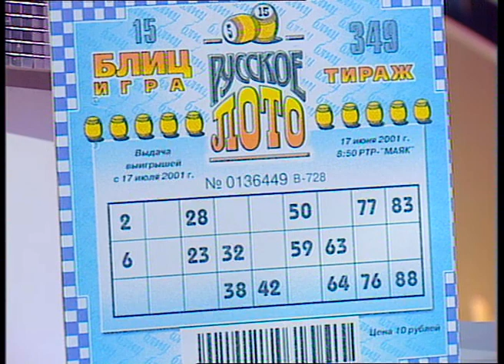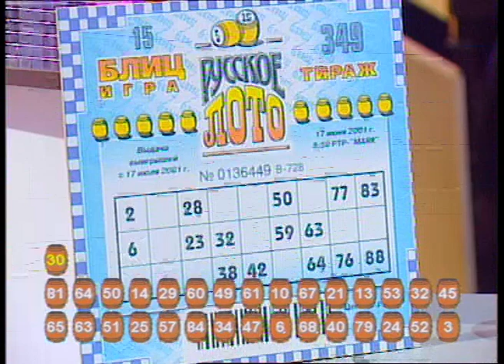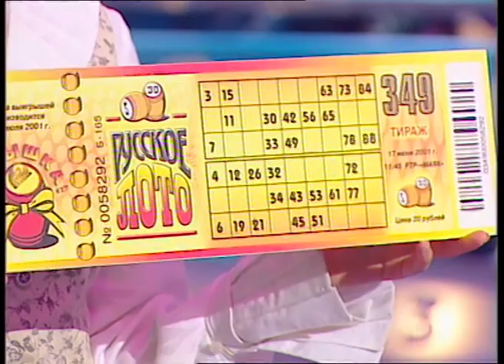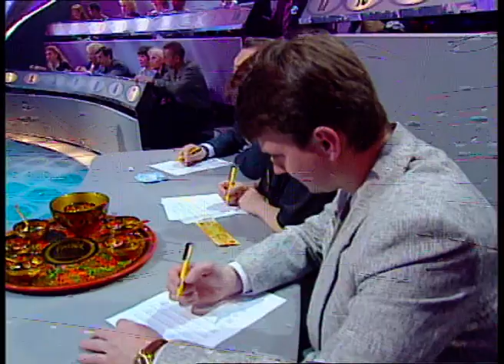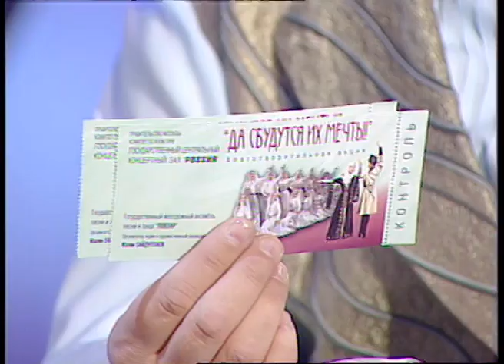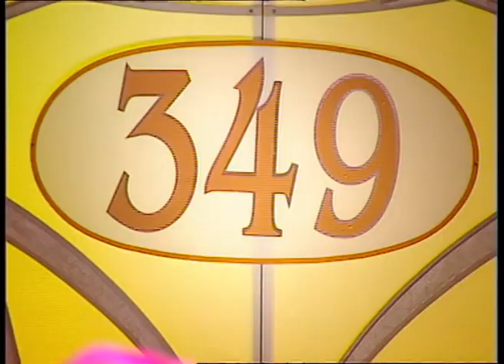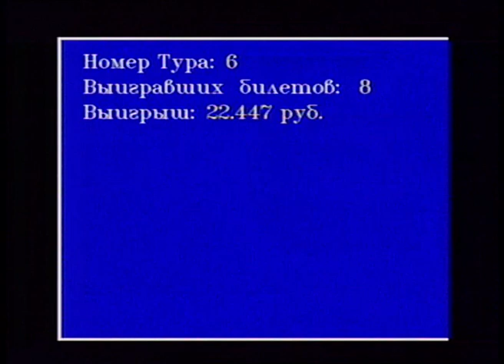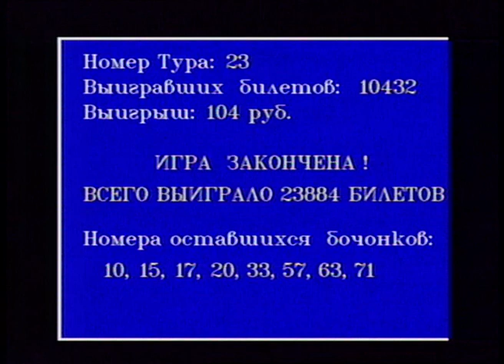349-й тираж Русского лото 17 июня 2001 года.